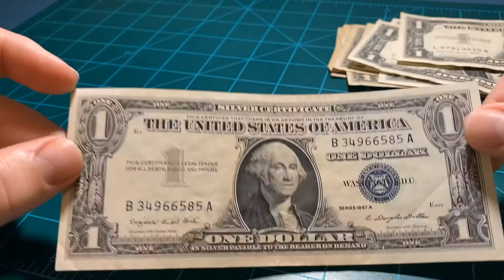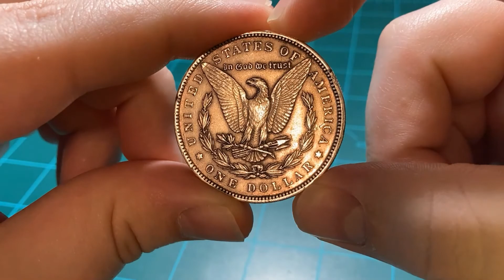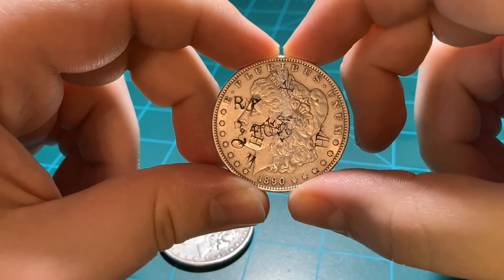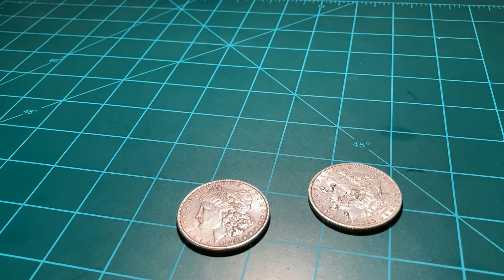Morgan Dollars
We look at the coin that got me into coin collecting to begin with. We also have some great trivia and I hope you enjoy the video.